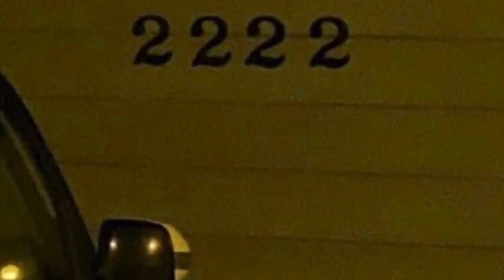[FREE] “Sega” Thouxbaunfauni type beat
Help me hit 💯 subs

FREE FOR NONPROFIT USE ONLY MUST CREDIT (Prod.Sanchez) IN TITLE

I NEED A TAG